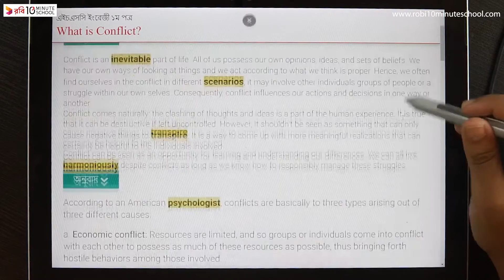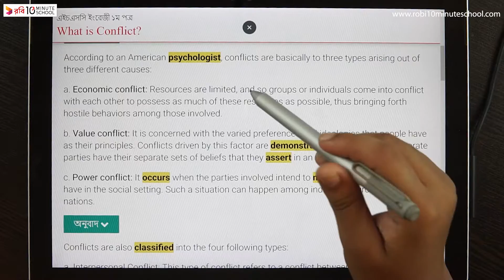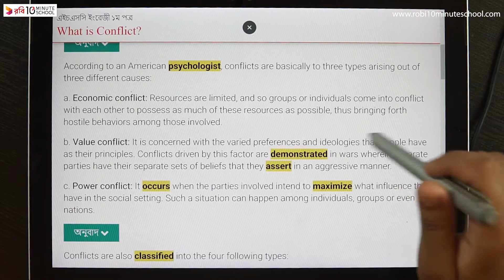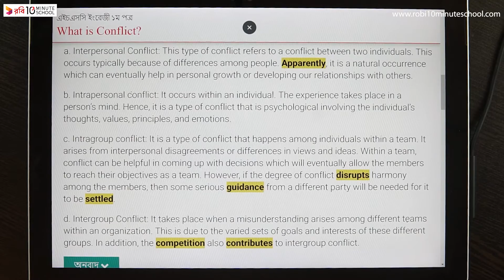10.06. Unit 10 : Lesson 2 - What is Conflict? (Part 3) [HSC]